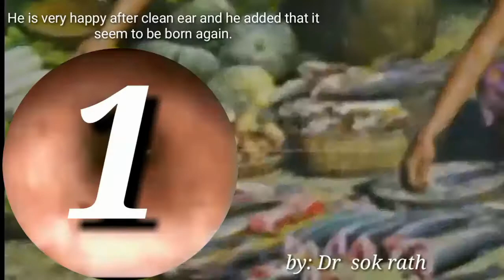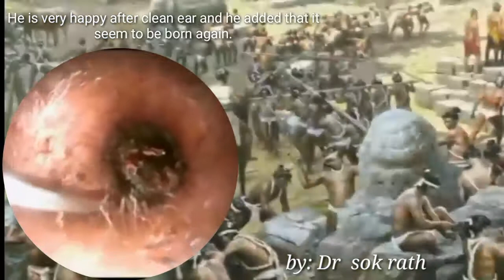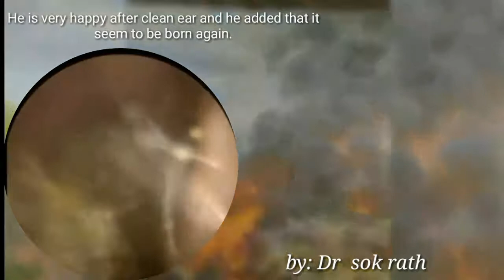earwax removal part 2